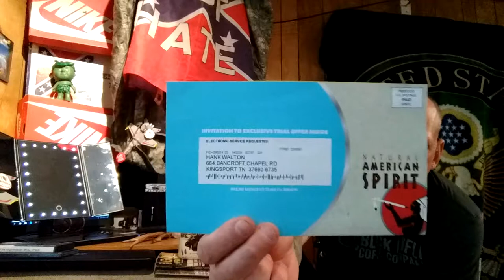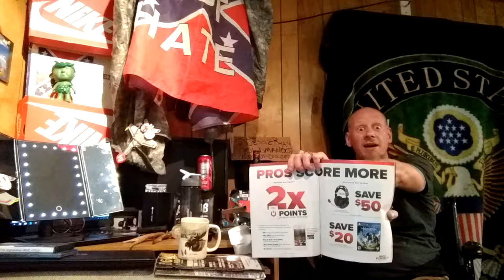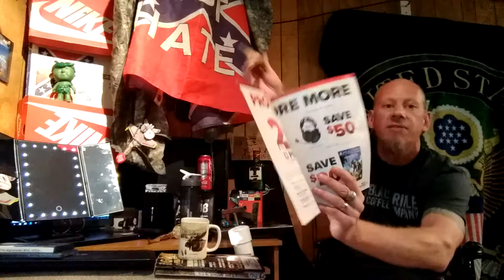Provision time...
Time to look at some pretty stuff, useful items, and Amazon stuff